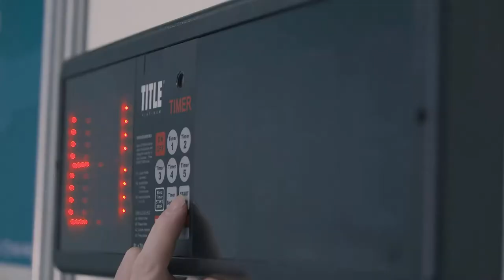Pro Boxer David Melgoza | Jose Morales Boxing Academy